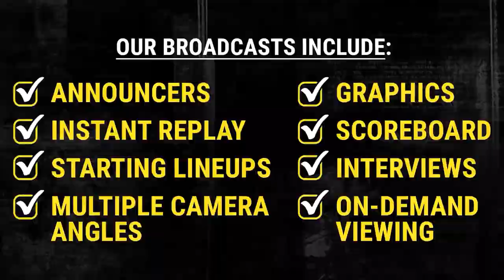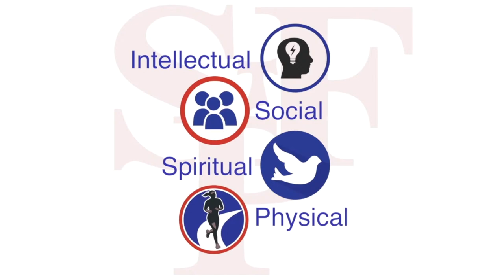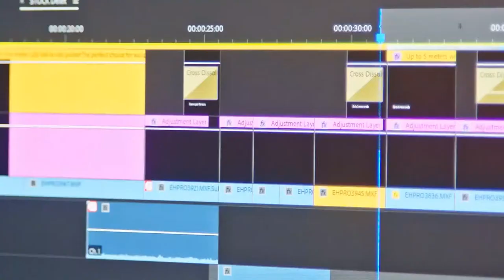BROADCAST | St Francis vs Holy Cross | Boys Basketball | 2/11